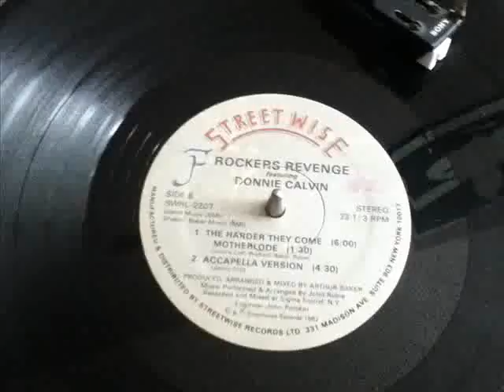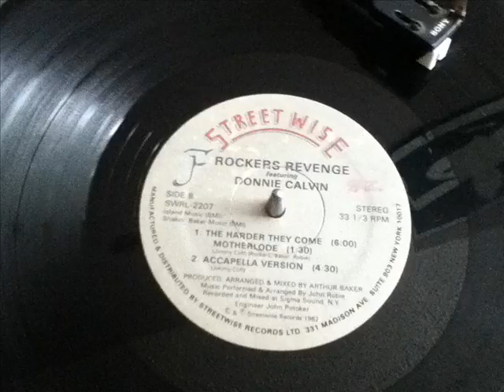ROCKERS REVENGE,FEAT DONNIE CALVIN THE HARDER THEY COME. WAV